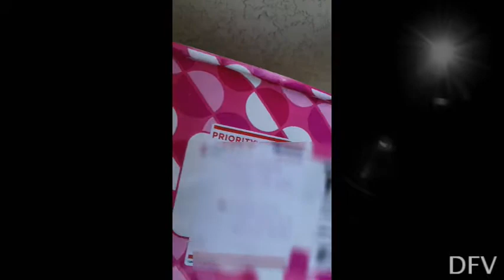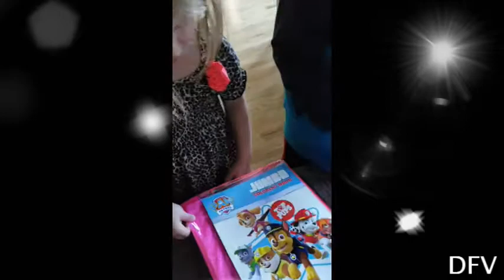Surprise Package!!??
Scarlett got a pretty cool surprise package...

RPG t-shirts:
Teespring.com/RandomProGamingLLC